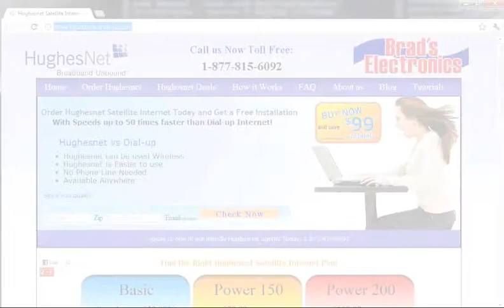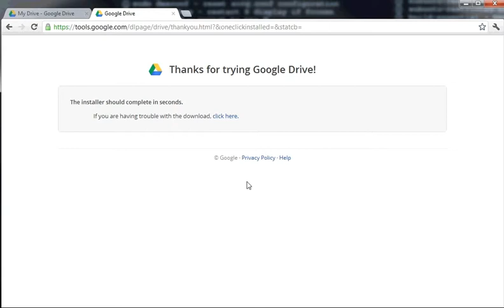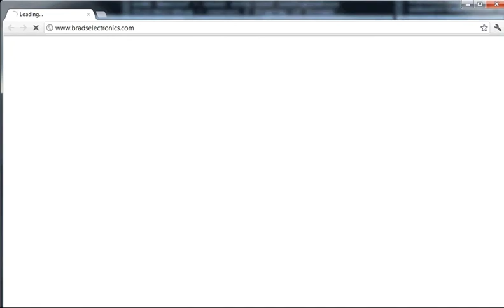How to setup Google Drive Desktop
This video will show you how to setup your free Google Drive Desktop utility.